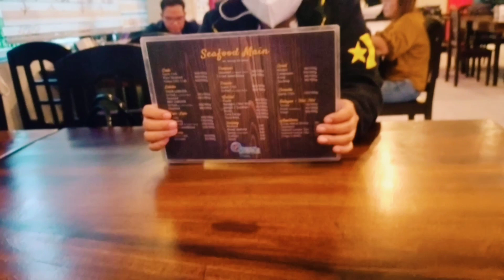Ocean Bounties Butuan || Officemate's Dinner Bonding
Sometimes we need ro go out and enjoy.
We always do our priorities in life but let us not forget to have a break and gratify yourself.

here is our vlog during dinner bonding at OceanBountiesSeafoodsRestaurant

enjoy watching and thank you so much for all the support.

love,